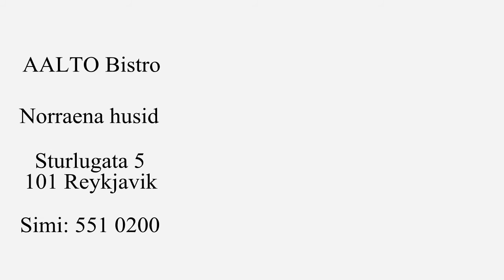AALTO Bistro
Sveinn Kjartansson, chef at AALTO Bistro in the Nordic House  in Reykjavík, participant in the Goût de France / Good France celebration the 21st March 2016, tells about his background, his menu and the French influence in his cuisine.